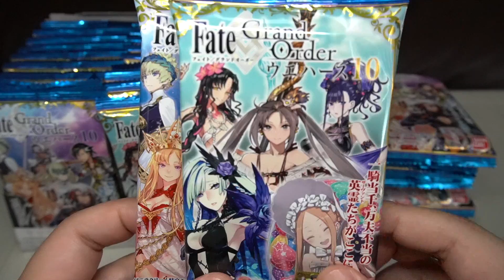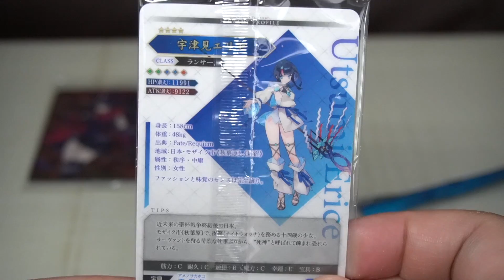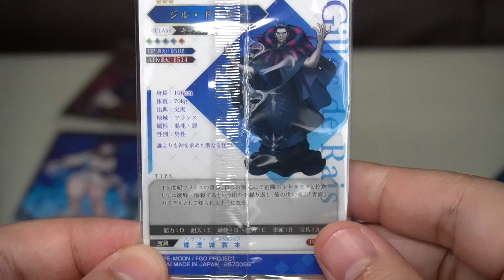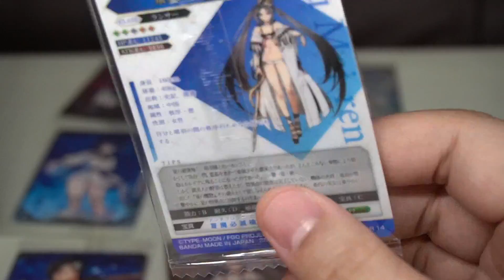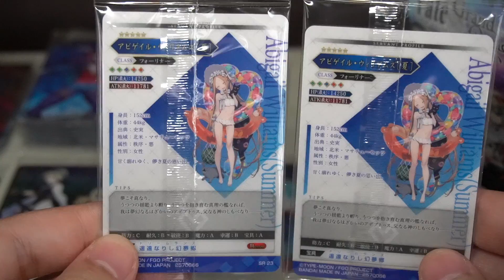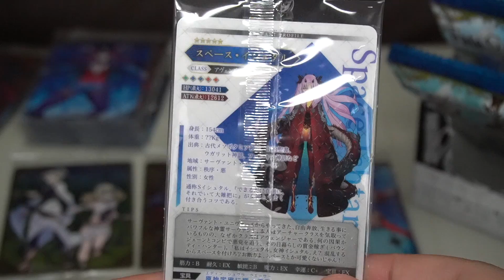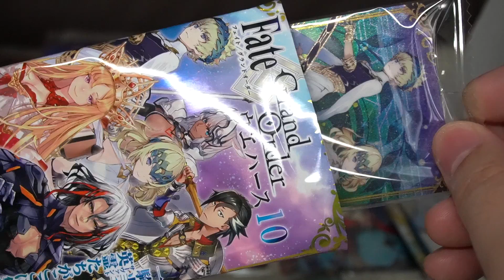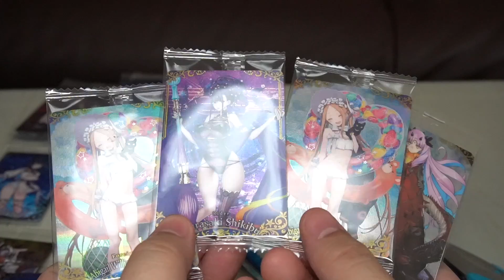【食玩】紫式部とアビゲイルが欲しい！『FGO ウエハース10弾』開封レビュー【箱買い】カード シークレットあり！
シークレットもかっこよかった！アストルフォSRなのがあつい！